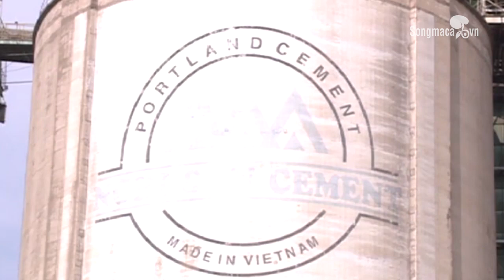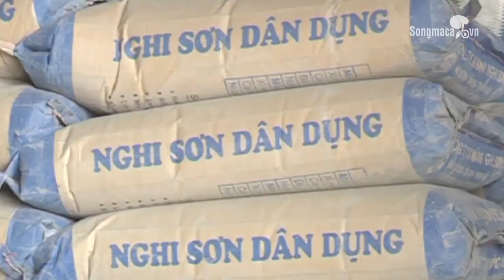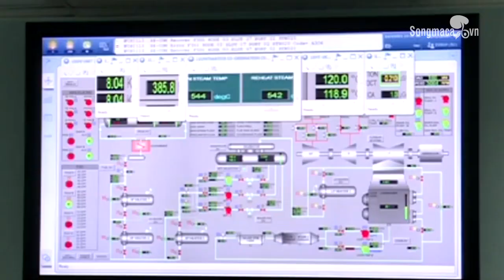Nghi Sơn - Những dự án kinh tế hoành tráng nhất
Nghi Sơn - Khu kinh tế công nghiệp trọng điểm quốc gia.
Liên hợp Lọc hóa dầu Nghi Sơn - dự án lớn nhất tại Khu kinh tế Nghi Sơn và là một trong những dự án FDI lớn nhất Việt Nam, được xem như là “trái tim” của Khu kinh tế Nghi Sơn, có tổng mức đầu tư trên 9 tỷ USD. Theo thiết kế, tổng công suất giai đoạn I của dự án là 10 triệu tấn dầu thô 1 năm và sẽ nâng công suất giai đoạn II lên 20 triệu tấn dần thô 1 năm.
Tính đến hết tháng 8/2015, giá trị thực hiện dự án đạt hơn 60%, tương đương 5,5 tỷ USD. Theo tính toán, 2 năm nữa, khu liên hợp này đi vào hoạt động không chỉ tạo ra 25.000 việc làm, cung cấp ra thị trường 2,3 triệu tấn xăng, 2,9 triệu tấn diesel và hàng triệu tấn sản phẩm hóa dầu khác mỗi năm mà còn là động lực để phát triển các ngành công nghiệp phụ trợ, như: sản xuất hóa chất, hạt nhựa và cơ khí chế tạo. Trong quá trình triển khai dự án, tỉnh Thanh Hóa đã thực hiện nhiều cơ chế ưu đãi và hỗ trợ cao nhất cho các nhà thầu.